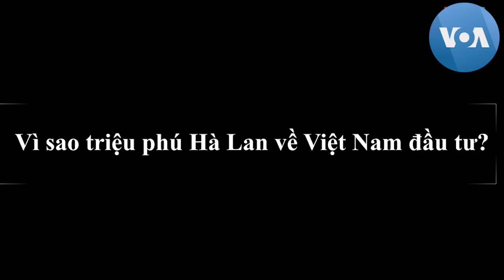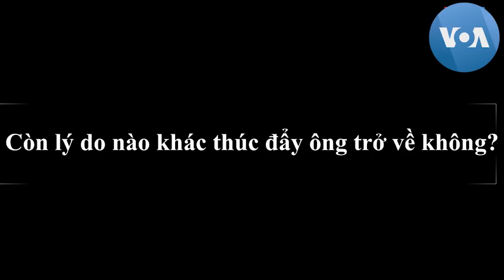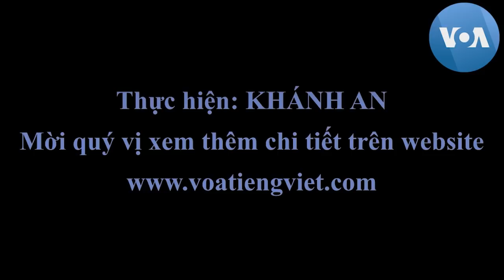Trịnh Vĩnh Bình: Lý thuyết cứu tàu đắm | VOA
Trước khi Thoả thuận Singapore năm 2006 bất thành, công chúng Việt Nam ít ai biết đến tên Trịnh Vĩnh Bình, mặc dù ông là một trong những triệu phú người Việt “đời đầu” sau khi xảy ra biến cố 1975. Câu chuyện của ông là một điển hình trong hàng ngàn vạn câu chuyện cho thấy chính quyền Việt Nam đã tự đánh mất cơ hội hiếm hoi đưa đất nước “đi lên theo hình thẳng đứng” chỉ vì lối hành xử vô pháp và lòng tham, khiến nguồn chất xám quý giá đã dần chảy khỏi dải đất hình chữ S.